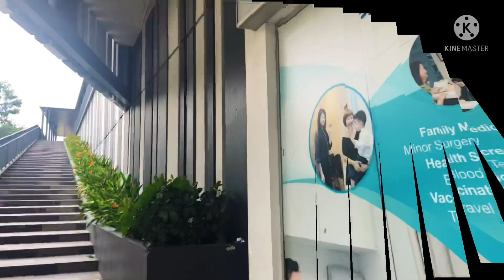Plan failed kaya tambay sa tabi